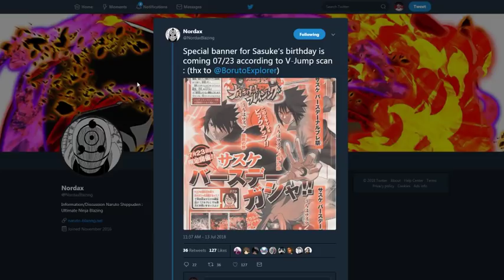I WAS RIGHT!!! FULL BIRTHDAY BANNER DETAILS!!! NARUTO BLAZING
Title: I WAS RIGHT!!! FULL BIRTHDAY BANNER DETAILS!!! NARUTO BLAZING

*Links:

[DISCORD] I deleted it. People are so petty.
[PSN] Jamar_Jets